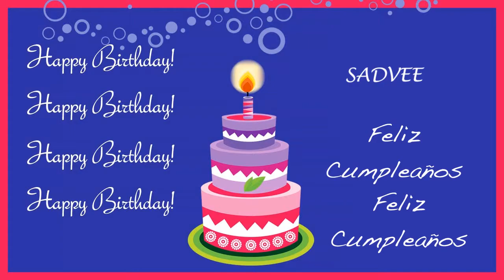Sadvee Card Tarjeta - Happy Birthday